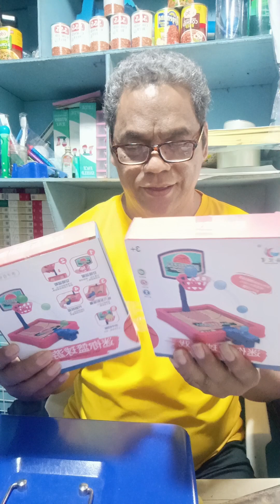GANDANG TOYS PARA KAY JACOB AT NZ GALING TIKTOK A